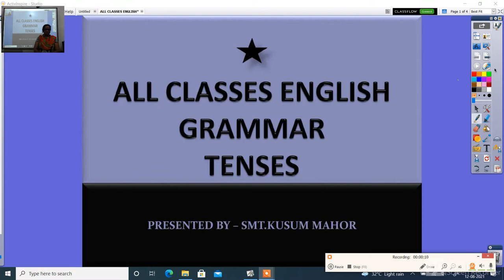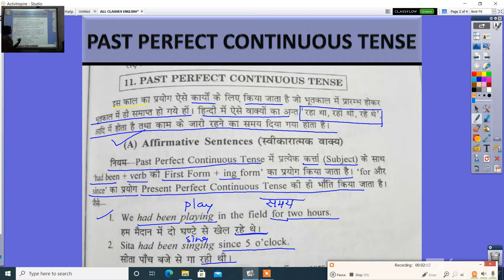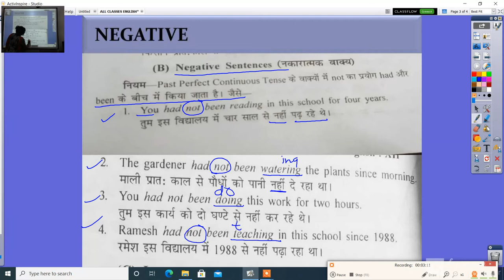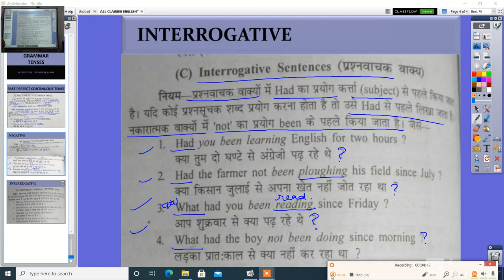ALL CLASSES ENGLISH GRAMMAR PAST PERFECT CONTINUOUS TENSE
Mrs.Kusun Mahor